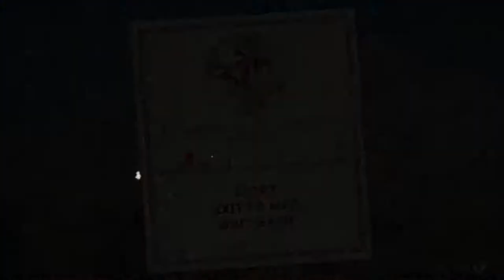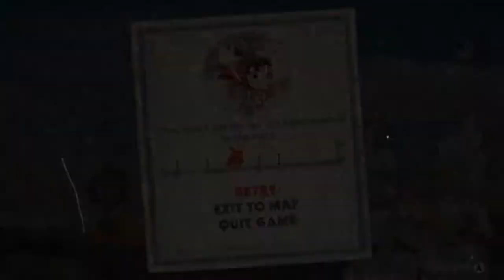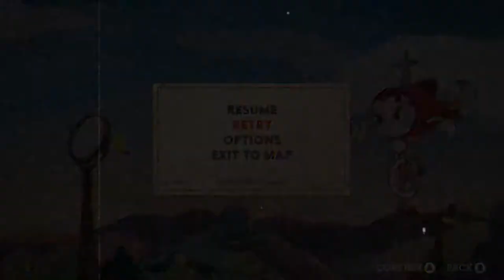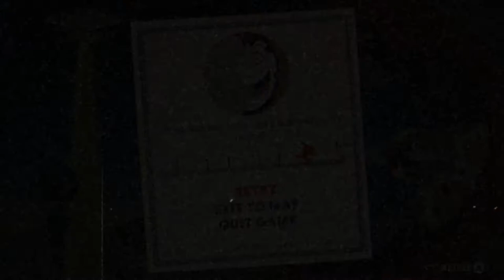Soy un Avión ! | CupHead | TALENTCRAZY